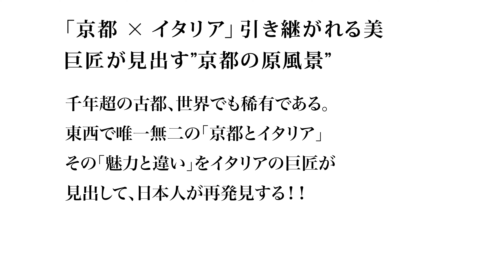京都 常照寺 紅葉(4K) カエデ・エリシア京都 caede|L’ELISIR KYOTO[Jyoshoji, Kyoto Red Leaves]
「常照寺」は京都北区にある日蓮宗の寺院で
吉野太夫ゆかりの寺とも呼ばれており、
春には「桜」秋には「紅葉」が美しく
京都の観光スポットとなっています。
そんな常照寺の紅葉をご覧いただけます。

◆Shop Information
Caede|L’ELISIR京都（カエデエリシア京都）[caede|L'ELISIR Kyoto]

●富小路本店[Flag-ship shop in Kyoto/JAPAN]
京都市中京区富小路通錦上ル高宮町584　caedeビルディング1F,2F
[Caede Building 1F, Tomino koji Nishiki agaru, Nakagyo-ku, Kyoto Japan,]

【TOPICS】関連記事

●京都情報 | Kyoto Information

「悟りの窓・迷いの窓」で有名な源光庵の見所は豊富。京都屈指の紅葉名所たる源光庵と風情ある鷹峯周辺をご紹介！

●商品情報 | Item information